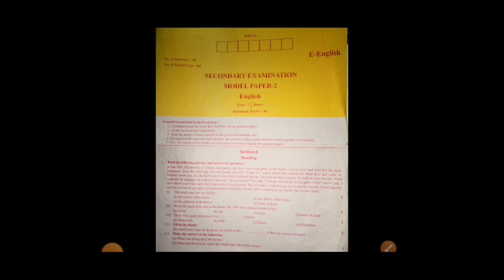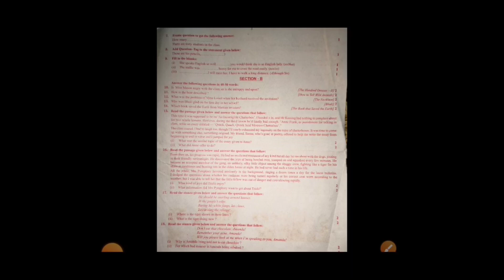rbse 10th english paper 2022।।rajasthan board 10th class english paper 2022